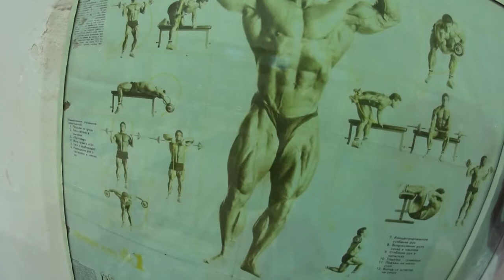Тренировка 03 01 19г